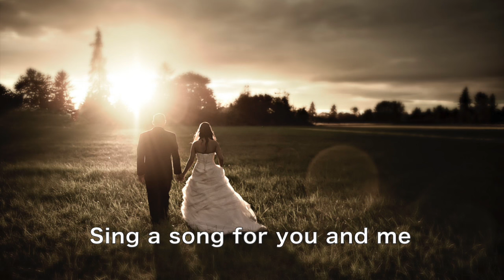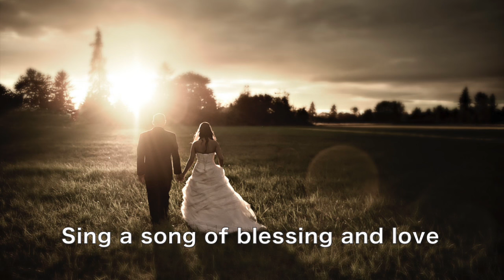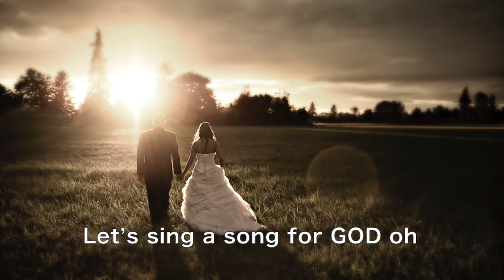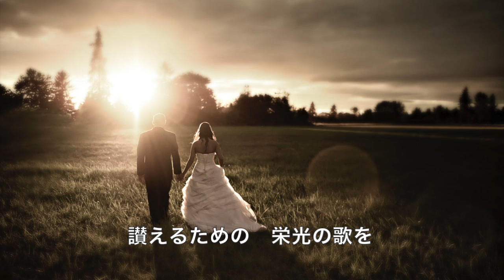FOUR ARROWS - Blessing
Four Arrows 新曲 「Blessing」MV。